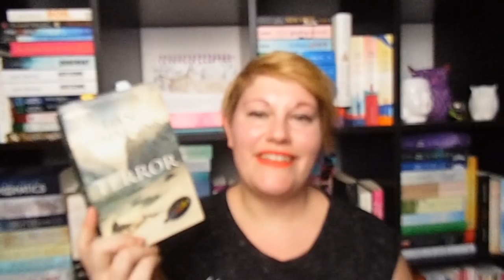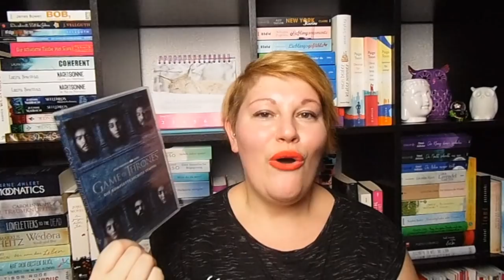Bücherwoche #1 ~ Highlight, Flop, Hörbuch, Serien, Neuzugänge, Hangouts, Winter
Die erste Bücherwoche im neuen Jahr liegt bereits hinter uns und ich wünsche euch mit meinen gelesenen und gehörten Büchern viel Spaß! Entschuldigt bitte die Unschärfe zu Beginn des Videos, nach ca. 15 Minuten ist die Qualität dann wieder wie gewohnt!

Gelesene Bücher
„EchoBoy“* von Matt Haig

„Perfekt – Willst du die perfekte Welt“ von Cecelia Ahern
Meine Bücherwoche zum 1. Teil „Flawed“

Zum Buch

Das neue Buch von Jacky Vellguth

Nicht verpassen!
Das 4. „Steffi talks with Authors“ am 10.01.17 um 19:30 mit Adriana Popescu

Ein neuer Kingsianer-Hangout bei Torsten am 11.01.17 um 19:00Uhr bei Torsten